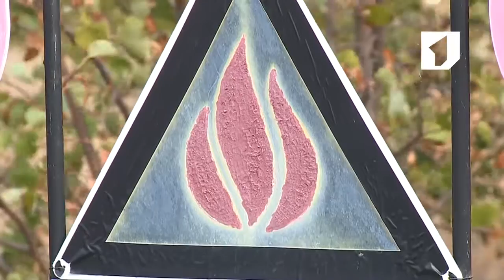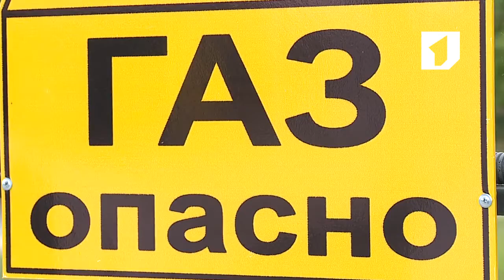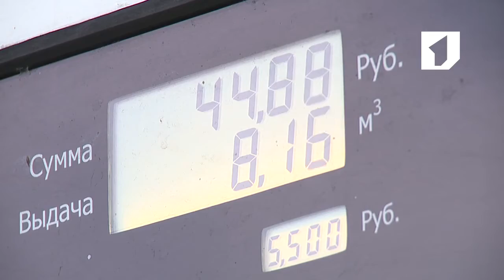Утренний эфир / Газовое оборудование на автомобиле